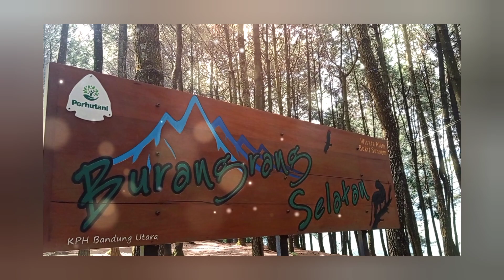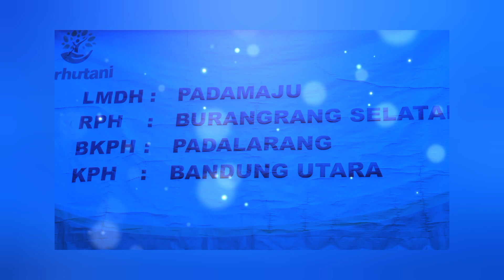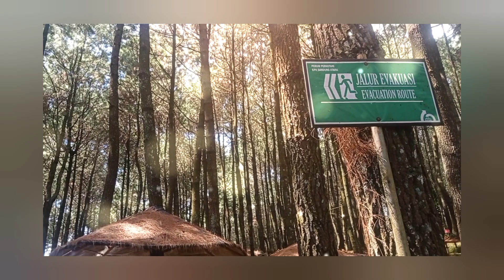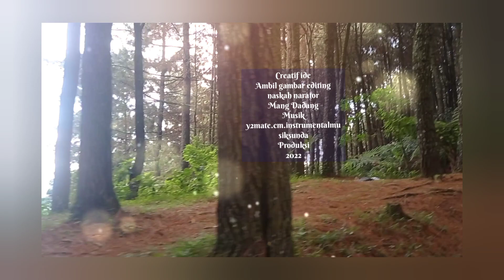Bukit Senyum || Inovatif-nya LMDH PADAMAJU || pengunjung Mandi Gratis Oksigen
membanggakan bukan saja bagi Pemerintah dalam hal jni Perhutani tetapi juga membanggakan Pemda Bandung Barat, karena Setingkat LMDH sudah berkarya nyata lewat inoveasi dan kreativitasnya Kopi Bursel sudah melanglang buana jagat rata. luar biasa

salut eung!!!